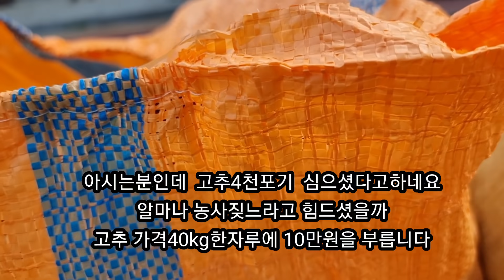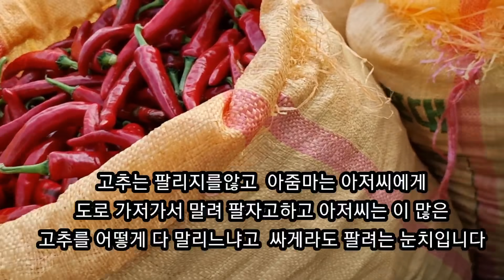8월16일 안중장날 세물고추 홍고추,건고추 가격 알아보기(지난11일장과의 가격비교)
8월16일 평택 안중장날 고추장터에 홍고추 건고추 가격을 알아보러 장터에나왓습니다